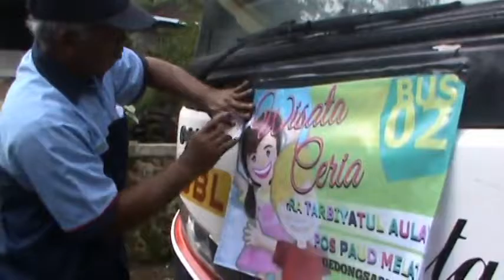ANGKASA TOUR#RA Gedongsari Jumo Perjalanan ke Jogja